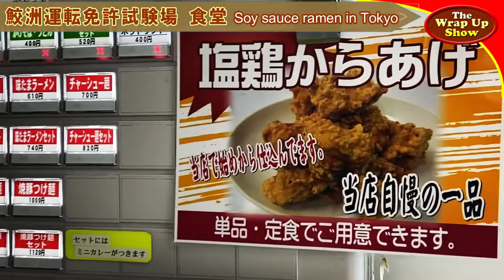鮫洲運転免許試験場 食堂: 醤油ラーメン 🇯🇵 Soy sauce ramen in Tokyo 品川区 東大井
当チャンネルでは「フード＆トラベル」動画を毎週アップしていますので、ご登録いただければうれしいです。

🔴Index
00:00 Soy sauce ramen in Tokyo 鮫洲運転免許試験場 食堂

Samezu Driver's License Center 鮫洲運転免許試験場 食堂
Address: 1-12-5 Higashiōi, Shinagawa, Tokyo 140-0011, Japan